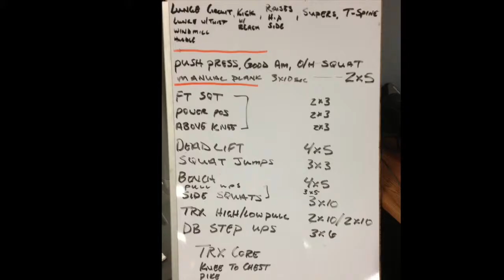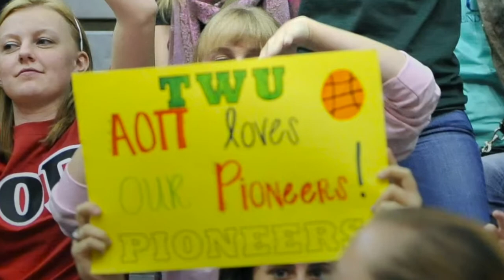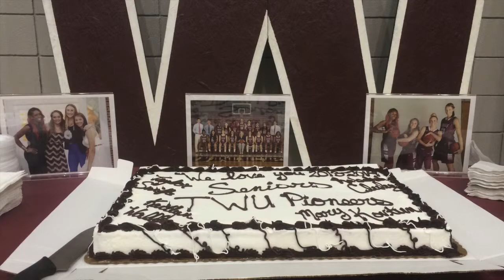TWU Basketball Highlight Film 2014